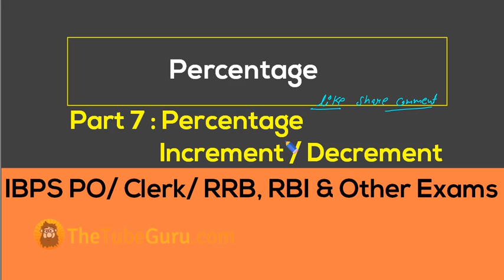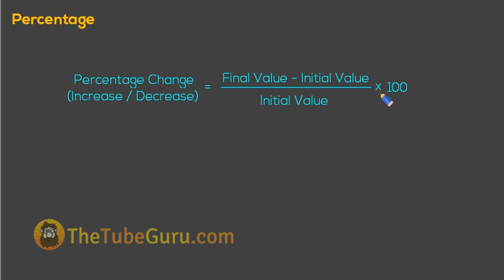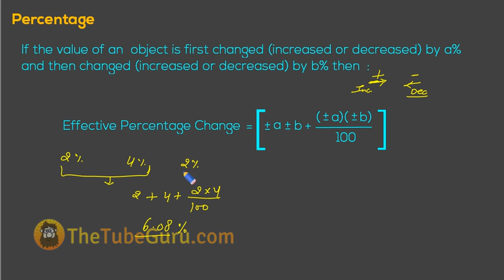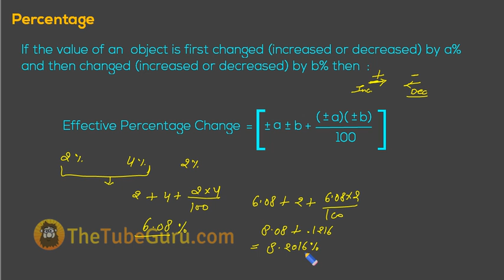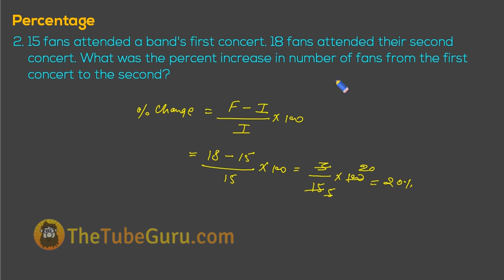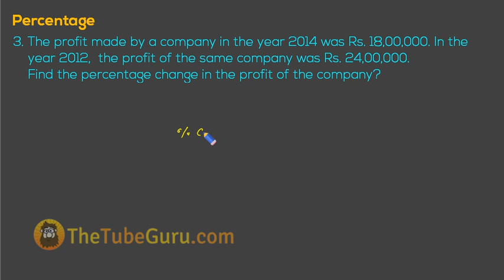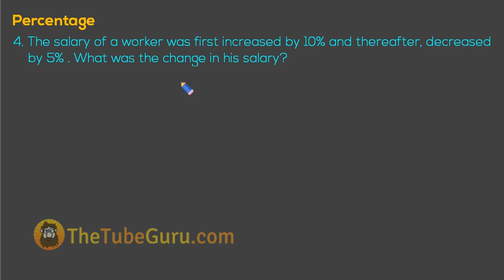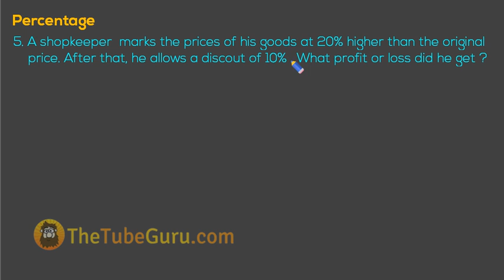Percentage Change Problems in Hindi - Part 7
to watch all the videos

Join our Facebook and WhatsApp Group for Daily Current Affairs and other study material.